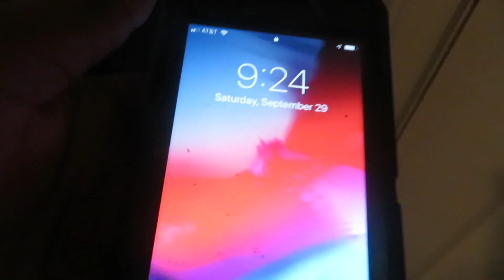Finally Made It To Georgia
Meet Up Today